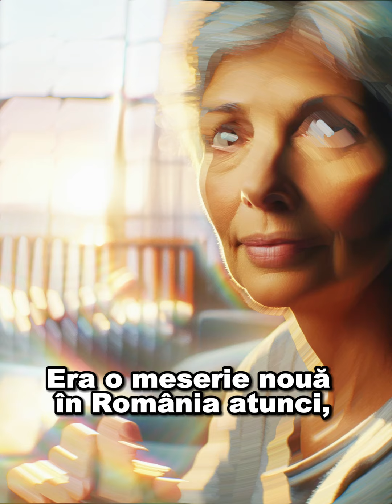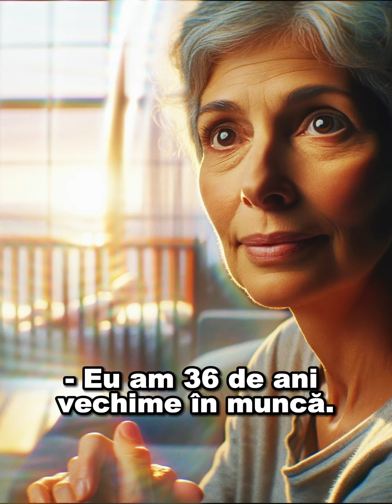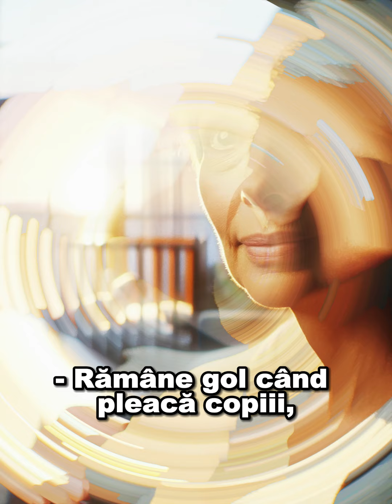Povestea doamnei Rodica, „mamă de împrumut” pentru 21 de copii rămași ai nimănui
✅ Daca ti-a placut acest material, da-ne un LIKE. Apreciem orice comentariu💬 si share 🤝

„Îi luam de micuţi. Pe majoritatea i-am luat fără să-i vedem înainte. Chiar din Maternitate. Numai ne anunţau, avem un copil pe care trebuie să-l dăm în regim de urgenţă. Şi mergeam şi-l luam din Maternitate fără să-l vedem, fără să-i cunoaştem problema. Dacă-l luam cu o problemă de sănătate, noi ne implicam să-l recuperăm, atât cât se putea. Apoi îi educam şi îi creşteam să prindă aripi, aşa, ca într-o familie”, adaugă ea.
Deși uneori le-a fost greu, a fost un drum care le-a adus multă împlinire sufletească.
„Am avut momente când au fost câte patru copiii odată în plasament. Şi câte trei sugari”, îşi aduce aminte femeia.
Continuarea în VIDEO. Poveste inspirată dintr-un caz real. Doamna Rodica este doamna Rodica Șalaru, din Botoșani, care și-a dedicat jumătate de viață creșterii copiilor.

📢 Urmareste noutatile si pe Social Media 📢

Ne puteti urmari si pe:
Iubirea este forța universală care leagă oamenii între ei, indiferent de circumstanțe sau diferențe. Este o emoție profundă care transcende limitele și ne definește umanitatea. Iubirea poate lua multe forme – de la afecțiunea părintească, la prietenie, la dragostea romantică – fiecare cu propria sa frumusețe și complexitate.

Dragostea, în special, este acea conexiune profundă și pasională între două suflete. Este sentimentul care îți accelerează bătăile inimii, te umple de fericire și te face să simți că ești parte din ceva mai mare decât tine însuți. Dragostea este adesea văzută ca motorul care impulsionază relațiile între oameni, fiind sursa unor dintre cele mai frumoase și memorabile momente din viață.

Viața, în esența sa, este călătoria pe care o parcurgem, împletită cu experiențe diverse, emoții și relații. Este un drum unic pentru fiecare, marcat de bucurii și provocări. Iubirea și dragostea sunt pietrele de temelie ale acestei călătorii, oferind semnificație și profunzime experiențelor noastre. Ele ne îmbogățesc existența, ne oferă speranță și ne ajută să înfruntăm greutățile.

În concluzie, iubirea, dragostea și viața sunt țesute împreună într-un mozaic complex, fiecare aducând culoare și sens existenței noastre. Ele sunt cele care ne definesc ca ființe umane și ne îndrumă pe calea personală și colectivă pe care o parcurgem.